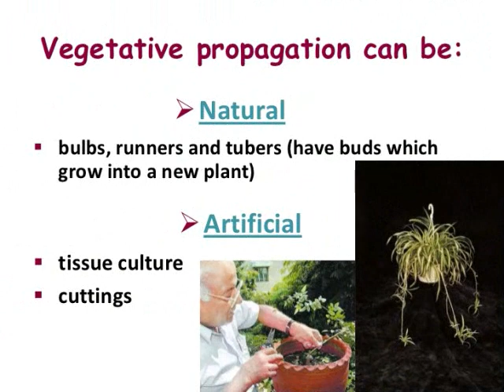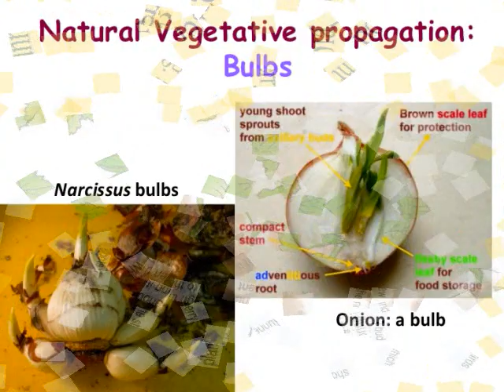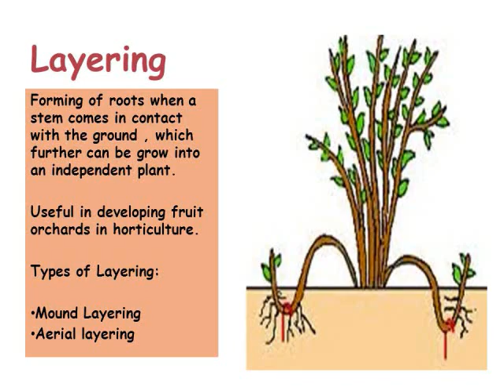VEGETATIVE REPRODUCTION VEGETATIVE PROPAGATION